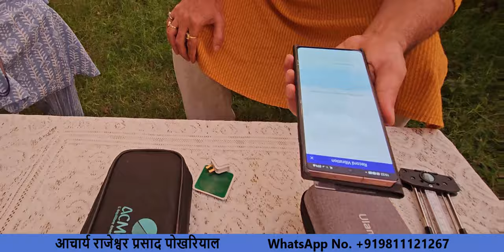CHAKRAS SCANNING /HEALING THROUGH LECHER AND HEALY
IN THIS VIDEO THROUGH LECHER ANTENNA  CHAKRAS BEING SCANNED  AND IF ANY CHAKRAS WEAK WE CAN HEAL IT LIKE IN  THIS VIDEO CROWN CHAKRA BEING HEALED THROUGH INDIVIDUALISED MICROCURRENT FREQUENCY THERAPY DEVICE HEALY
ACHARYA  RAJESHWAR PRASAD POKHRIYAL,
 ASTROLOGER, PUROHIT AND ENERGY VASTU CONSULTANT
FACEBOOK: INDIAN VEDIC CULTURE AND RITUALS